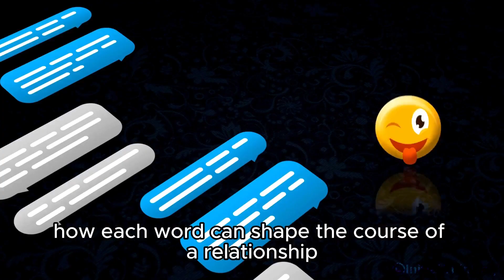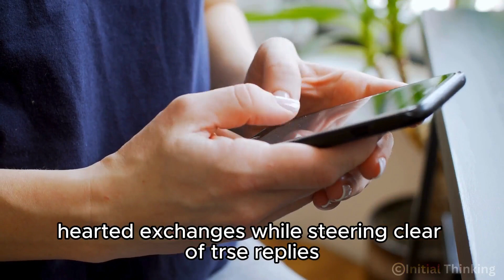How To Make Her Fall In Love With You Over Text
Step into the world of modern romance with our latest video exploring the art of digital communication. From heartfelt declarations to playful banter, witness how each text message shapes the dynamics of relationships. Follow along as we navigate the nuances of expressing affection, navigating intimacy, and fostering trust through the medium of text. Join us on a captivating journey through the fascinating world of texting etiquette and the profound impact it has on modern love stories.